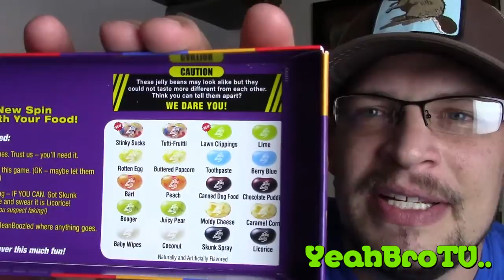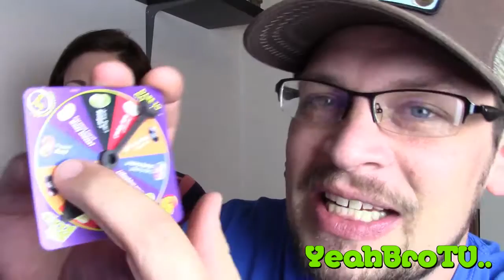Bean Boozled Challenge YeahBroTV Gross Beanboozled Jelly bean Game By Jelly Belly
Enjoy watching YeahBro Daddy and Mommy as they take the Bean Boozled Challenge!!!

   It is Hysterical to watch and we hope you all enjoy!!

Disney Frozen Blind Box Play doh egg Kinder surprise egg TMNT Spongebob Movie Mega Bloks Funko:

huevos sorpresa, яйця з сюрпризом, överraskning ägg, сюрприз яйца, ovos surpresa, Überraschung Eier, œufs surprise, si,

Thanks to "Ryan Harsha and the Fugitives" for the awesome music.  Any questions about them please ask.